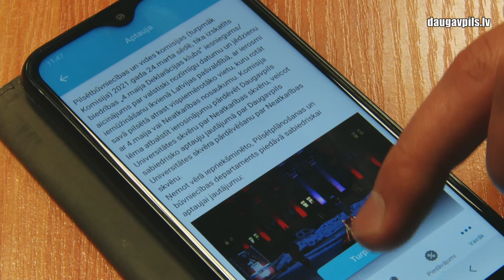«4. maija skvērs» - iedzīvotāji tiek aicināti izteikt savu viedokli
Balstoties uz biedrības “4. maija Deklarācijas klubs” aicinājumu iemūžināt pilsētvidē valstiski nozīmīgus datumus un simbolus, Daugavpils domes Pilsētplānošanas un būvniecības departaments ierosināja pārdēvēt skvēru pie Daugavpils Universitātes par Neatkarības vai 4. maija skvēru. To var izdarīt līdz nākamās darba nedēļas beigām, 14. maijam